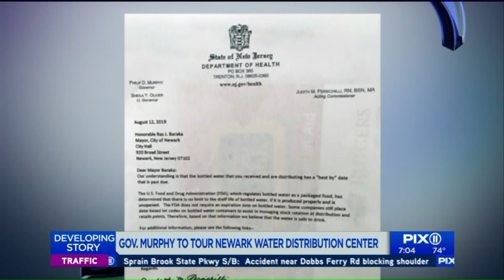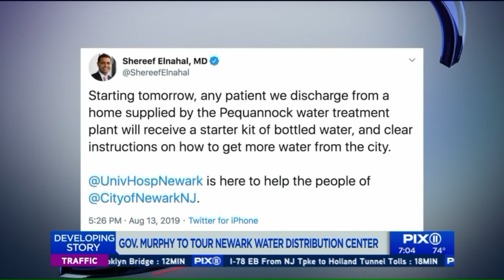Gov. Murphy to tour Newark water distribution center as residents rally against water crisis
Gov. Phil Murphy will meet with Newark residents Wednesday afternoon and tour one of four bottled water distribution centers amid the city`s efforts to get drinkable water to those whose tap water has tested dangerously high for lead.